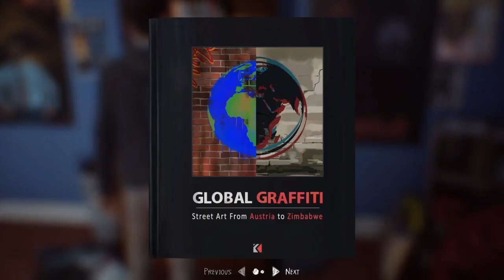Good funny moments